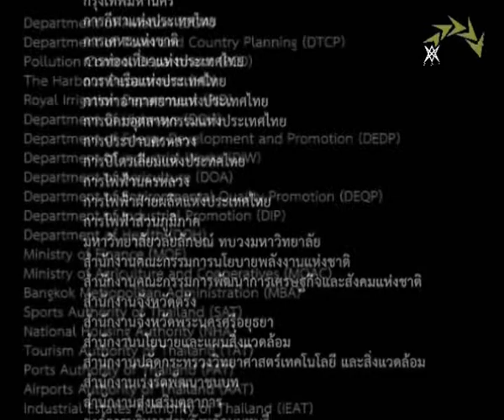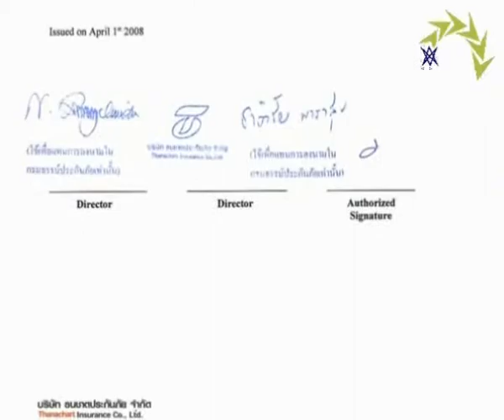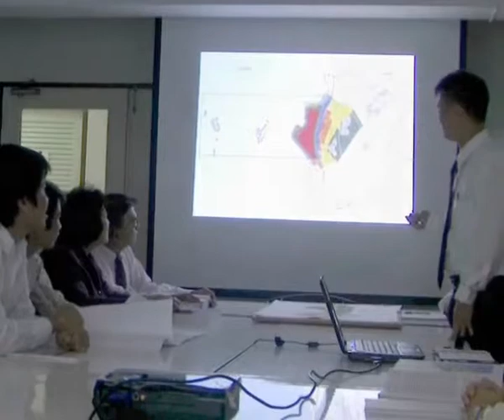COT Intro1 English Lanquage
Consulttants of technology Co.,ltd.